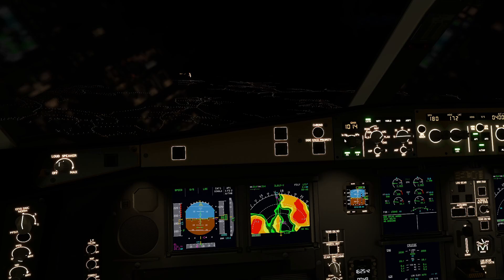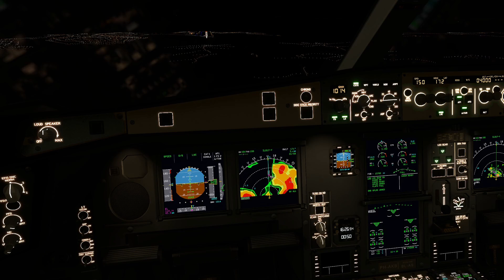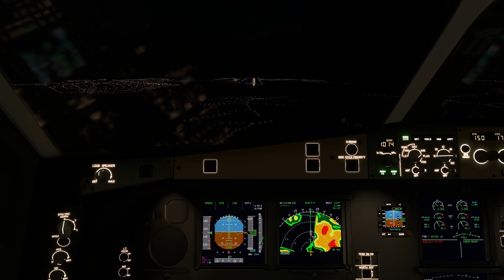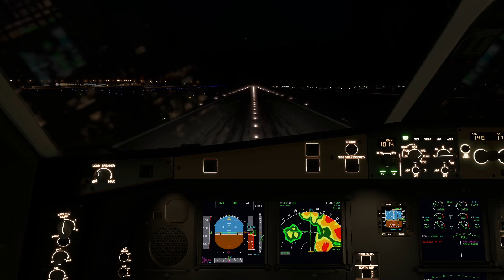X-plane 12 : Night Landing an A330-300 at HUEN (Entebbe International Airport)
Here is my landing into HUEN (Entebbe International Airport) on runway 17
Plane: A330-300
Airline: KLM Royal Dutch Airline